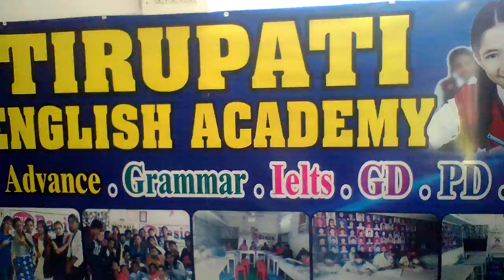Oxford english bhilai, best english bhilai secto11 zone2 bhilai 6266662186,808517159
Oxford english academy bhilai, best english in bhilai secto11 zone2 bhilai mo. 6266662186,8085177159